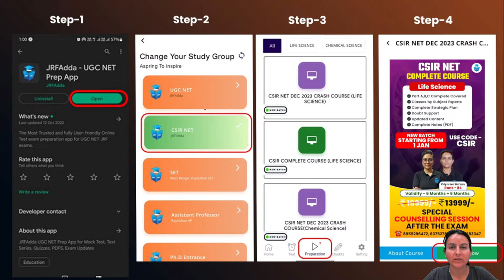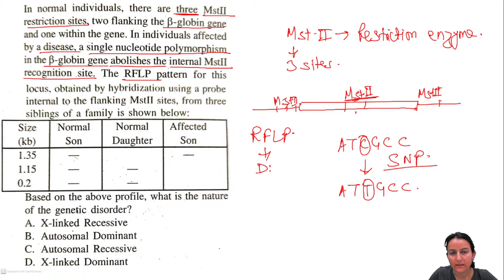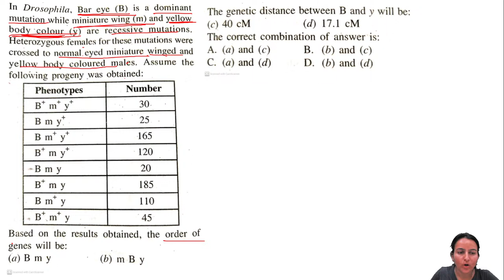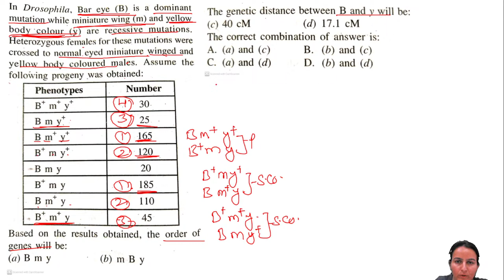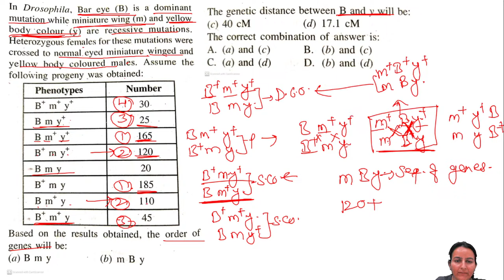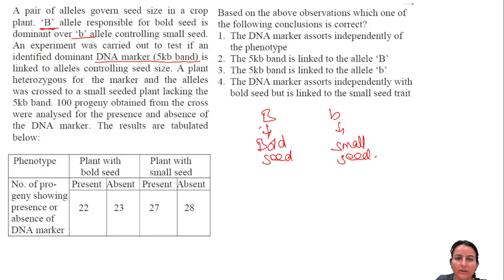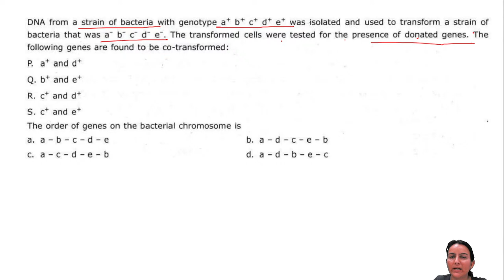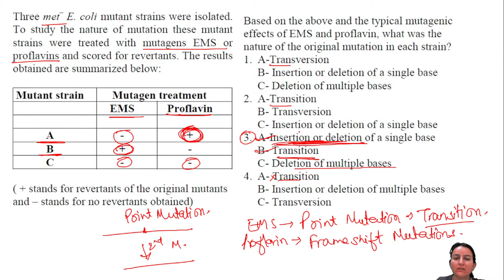CSIR NET LIFE SCIENCE | Genetics: Important PYQs - 3 | Priyanka Ma'am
in this session, Priyanka Mam discusses Genetics: Important PYQs , she also mentions important points for CSIR NET 2024